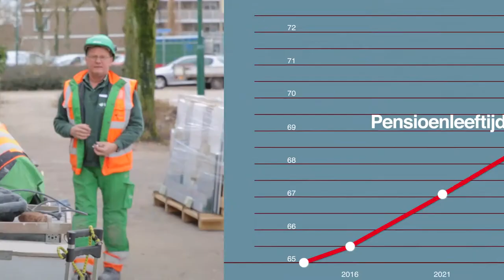Zeker zijn van onbezorgde oude dag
18 april 2018 - De PvdA lanceert lanceert een nieuw pensioenplan. Wij willen dat werkenden met een laag inkomen eerder kunnen stoppen met werken. En de koppeling tussen de levensverwachting en de pensioenleeftijd loslaten. Meer info kijk op